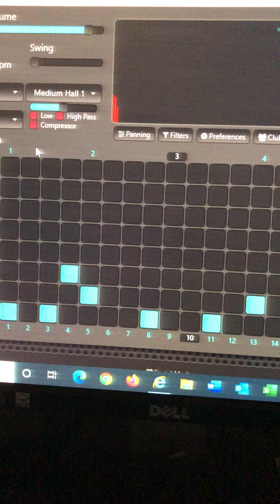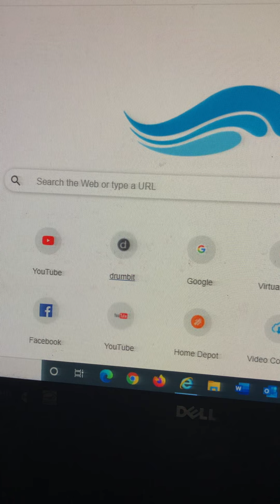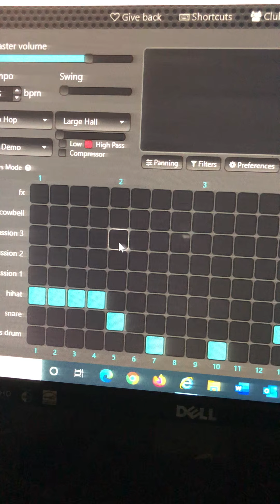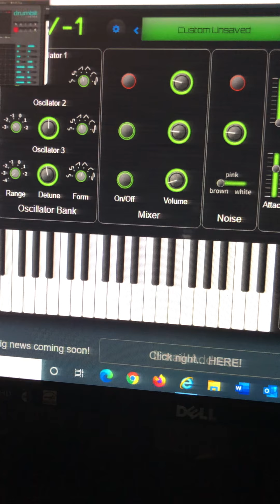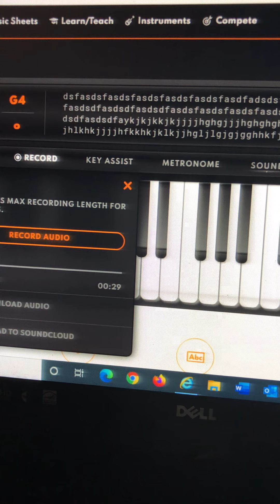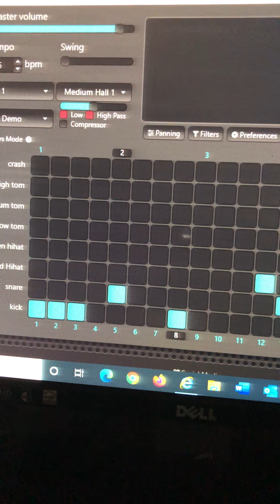Paz wun h